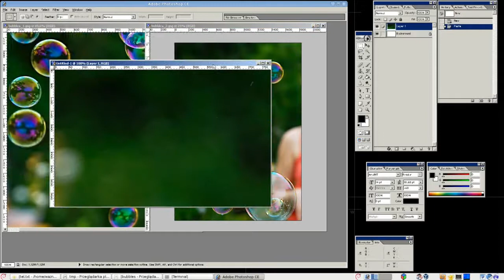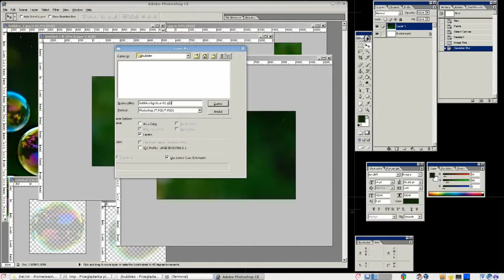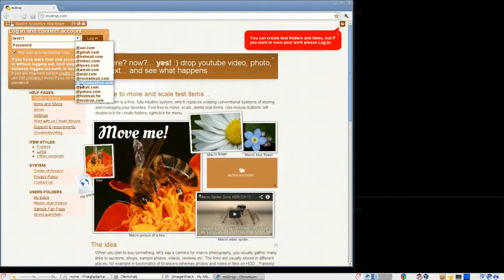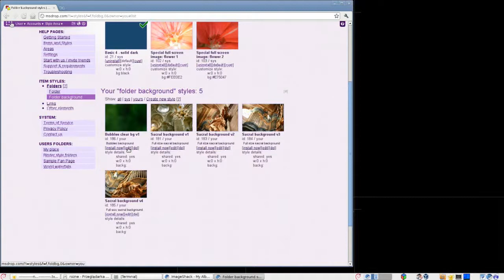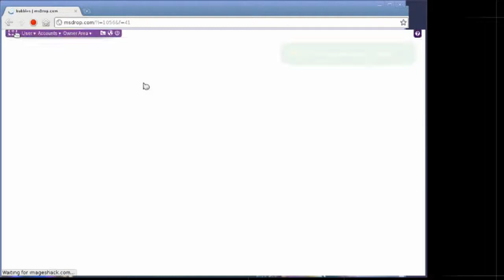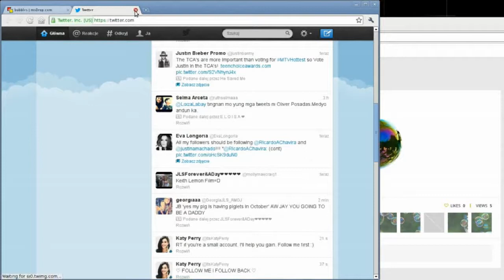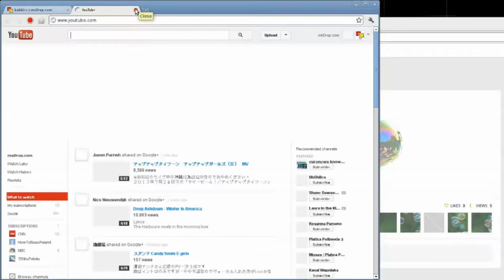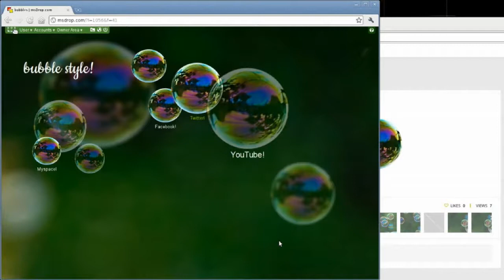Bubbles, bubbles, bubbles! Drag and drop bubbles! / Discovering msDrop.com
Discovering I have added 9 new bubbles backgrounds style (7 with bubbles, 2 clear green). It is very easy to create own unique style with msDrop.

Cut from your photo some area for background, and some elements for links icons. Upload all files to e.g. ImageShack.com. Do not forget to upload 150x100px background icon, for backgrounds list.

For install watch source one of exists system backgrounds, copy style content. Next create your style, paste content, and put name name, and URLs of background and icon files from ImageShack. Now your background style is in your styles, you can install it and use in your folder.

Create folder (by mouse rigtclick menu, or by left button double click), go to your folder, and right click on background. Go to your folder and right click on folder background, next from "Change style" slect style you want to set as background.

On your bubble style background, you can drop your bubbles from ImageShack.com. Install photo link style as you want, without labels or with labels, edit content of your links for your favorites.

In video you can also see how to create backgrounds in Photoshop, how to log in, how to copy direct links from ImageShack.com, and how to set msDrop.com as browser home page.

Bubbles backgrounds are created, so you can start video at 9:06, for bubbles background installation and how to create bubbles links:

When you work as Guest, all items are saved in cookies, and will be lost. For save your work in database please create account and log in.

is free, fully intuitive system, drag&drop method, replaces existing ways to store and organize favorites. Your links collections are available online for you, or also for your friends if you share it.

When your folders are shared system works like drag and drop website builder. All links are SEO friendly, so if you create your composition, you can link to your webpage, and you will get free backlinks.